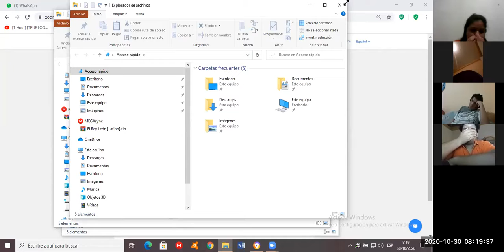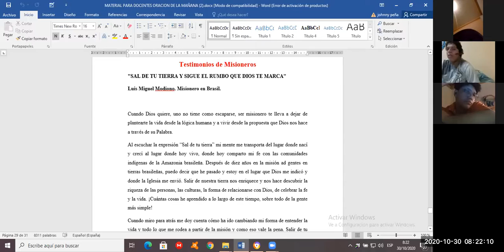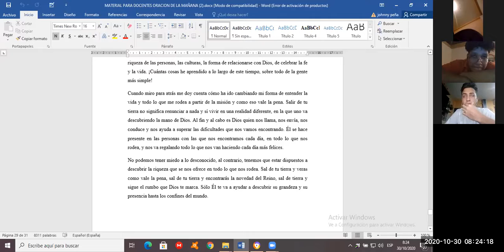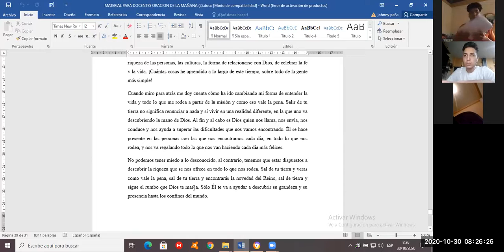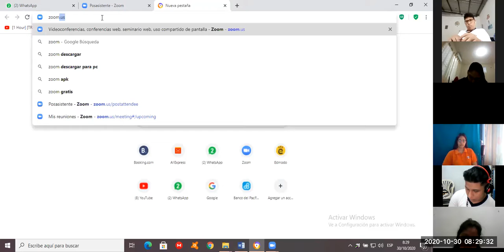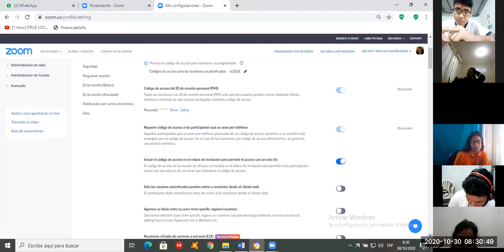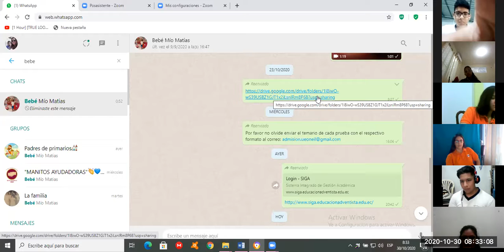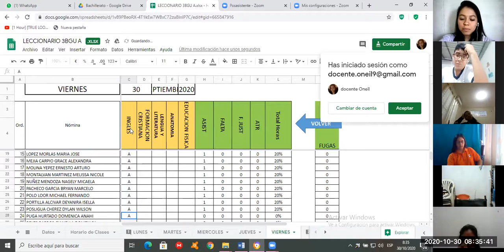3 BGU A 30/10/2020 ORACIÓN DE LA MAÑANA